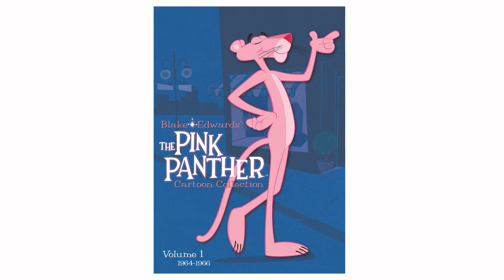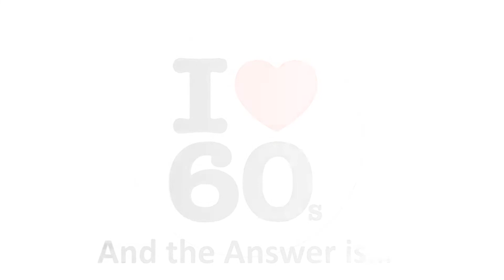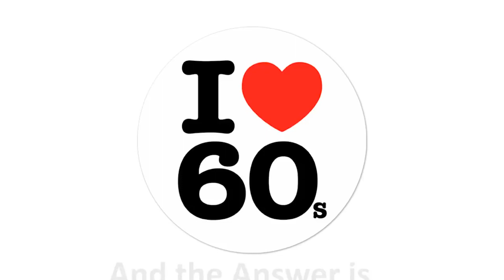GreatDay with ClearDay 01